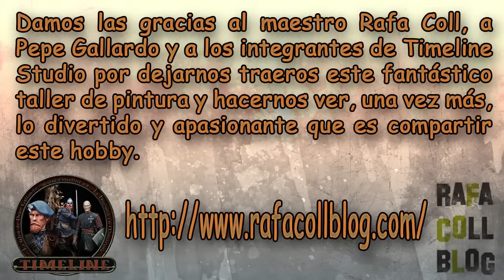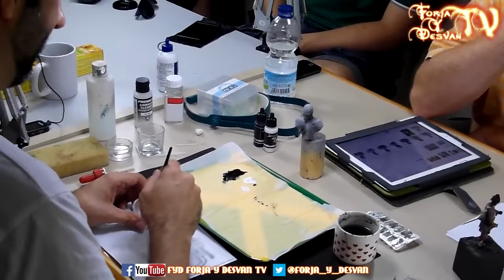TALLER PINTURA TUTORIAL COLOR POR RAFA COLL